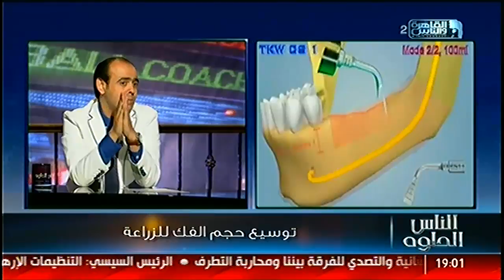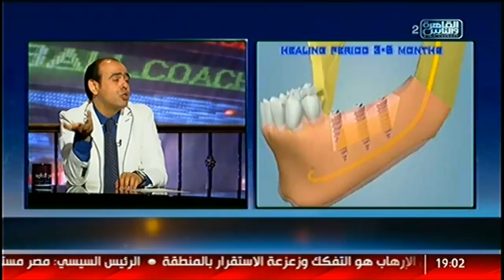الناس الحلوة | فنيات تجميل الأسنان مع دكتور نور الدين مصطفى